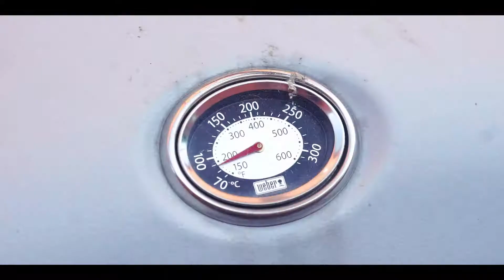Have a nice Summer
With these temperatures it is easy to say:

I HOPE YOU HAVE GOOD, NICE SUMMER!!

Enjoy it, while it lasts!